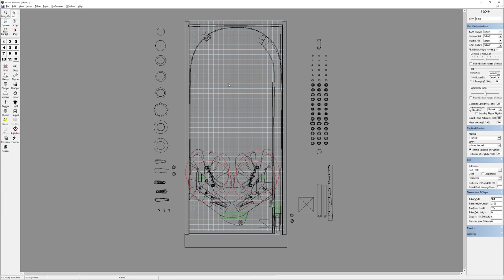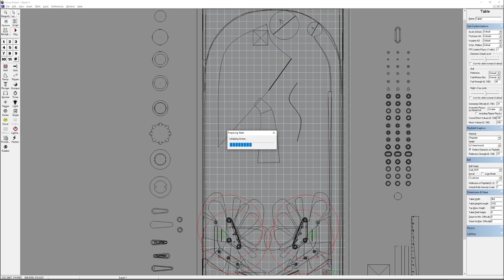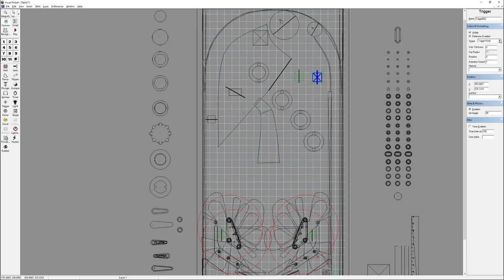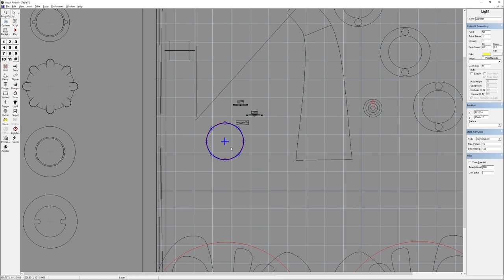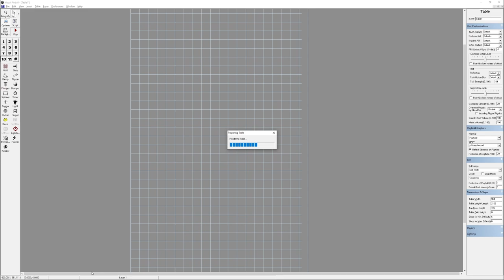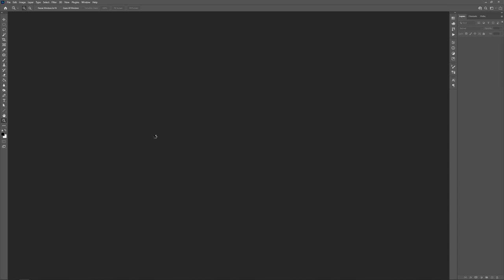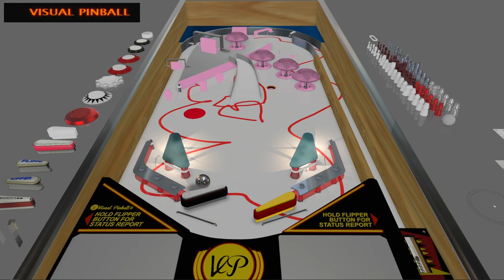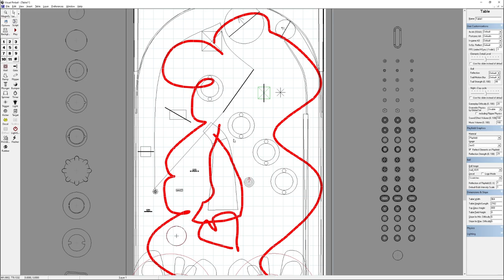How To Make Your Own Pinball Machine In Visual Pinball - Crash Course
This is my very quick and dirty guide on how to get started making your own Pinball Machine in Visual Pinball. This is how I work in the program, it may not be the way everyone else does, but I'm made countless playable games this way!

I cover most of the face-value tools, that you need to bring your idea to life!

Also check out for more resources.

▶What is Dead Flip?
Dead Flip is live Pinball show that broadcasts daily on Twitch.
We showcase new game releases, tournaments, private collections, and locations that keep this hobby going!
We also work closely with major manufacturers to debut their titles, and bring attention to their games and events.

▶Where can I catch the live show?

▶Outside of your show, how can I get better at Pinball?
Here is a quick overview of various flipper mechanics you should practice, to gain better control of the game!